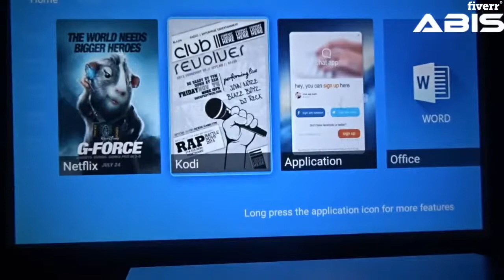Record a british english male voice over in just a few hours - Best Voice Over service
Link to this gig:
Record a british english male voice over in just a few hours Special discount
IMPORTANT: ON HOLIDAY, PLEASE MESSAGE BEFORE ORDERING
Checkout my reviews & buy with confidence!
Genuine Customer Feedback: ""Wow that was incredibly fast. Literally went to grab a coffee and it was delivered when I came back. Job was done as requested, I will definitely work with Paul again."" 5 STARS
Paul is the best seller. His voice is exceptionally good. 5 STARS
Smashed it mate, couldn't have been any quicker either! 5 STARS
No problems, fast, professional, completed job exactly as I needed. 5 STARS
I will record a British male voice over or narration for you, up to 175 words, for $10. The turnaround time listed is 1 day but if you want it faster just buy my VIP gig extra.
All voice overs are delivered as an MP3 file unless otherwise specified.
If you need a voice over for video productions, radio commercials, e-learning, ebooks or news productions. I can supply you a clear, strong British male voice over extremely quickly.
I can also record audiobooks. Please message with details for a price.
IMPORTANT: Please message me before ordering to check delivery time. Thank you.
What are you normal working hours?,Gigs order during the normal 9am and 5pm UK working hours are normally delivered within 24 hours, but mostly, the same day. I can deliver fast turn around times outside of these hours, but you must message me first to make sure.,Can you record ebooks / audio books?,Yes, absolutely. Please message me with details of your book (word count and example) and I'll back to you with a competitive price.
Male,Video Narration,Audiobook,TV,English,English - British,Adult,Authoritative,Calming,Dramatic,Emotional,Energetic